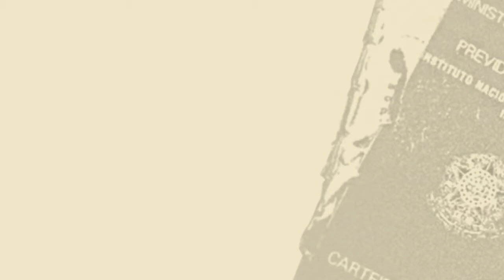Ludmila Abílio | A uberização antes do Uber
Fenômeno não se inicia com a corporação estadunidense. Revendedoras Natura/Avon já amargavam a distopia capitalista do trabalho sob demanda e da “gestão corporativa” da precarização. Plataforma só racionalizou o processo, sob o despotismo algorítmico

SOBRE LUDMILA ABÍLIO: Doutora em Ciencias Sociais pela UNICAMP e pós-doutora pela FEA-USP. É autora do premiado Sem maquiagem: o trabalho de um milhão de revendedoras de cosméticos (Boitempo, 2014). Atualmente é pesquisadora do CESIT (Unicamp), onde realiza seu segundo pós-doutorado, investigando a uberização do trabalho no Brasil.